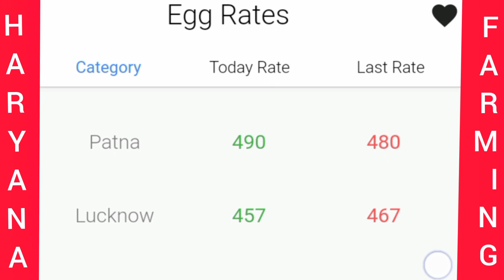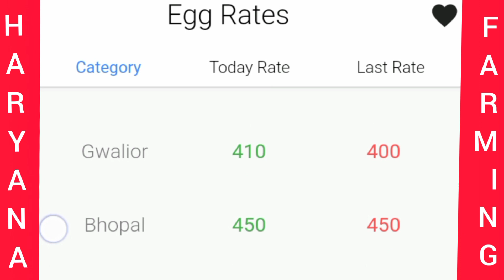अंडो का थोक भाव#अंडे अंडे का रेट आज#फार्म# All india egg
नमस्कार दोस्तों आज हम आपको अंडे के रेट की जानकारी देने वाले ह

Ande ka bhav aaj
egg rate today

Ande ka wholesale rate

Ande ka aaj ka bhav

Ande ke daaman mein Bhari giravat

egg rate

Barwala Mandi

great all Mandi

dekha wholesale rate kaise check

egg rate today

egg rate

Ande ka market

egg rate today
Ande ka bhav cal ka

egg rate today retail

egg rate wholesale price in Hindi

price
egg market in dealership

aaj ka Ande ka bhav Barwala

aaj ka Ande ka bhav

egg ki dukaan kahan hai

form pal pal utari Tariq egg rate

eggs recipe

Barwala egg reta
poultry rate today
Ande ka thok bhav
Ande ka thok rate
egg prices
egg price in usa
Egg price
egg rate today telugu
sidhu moosewala
Sidhu
indian street food
All india eggBarwala egg rate